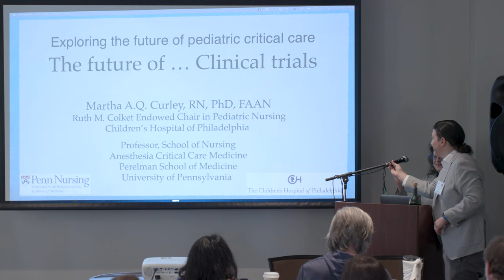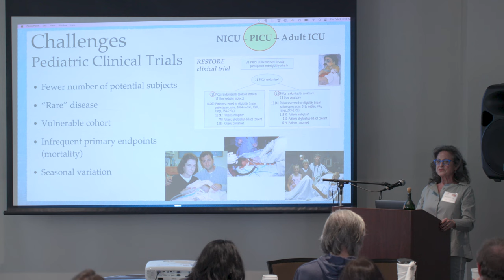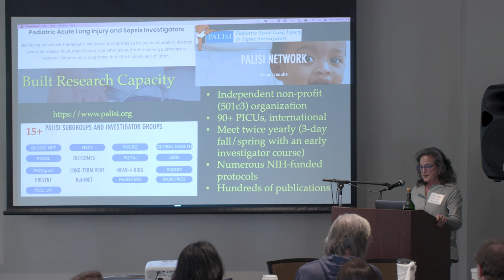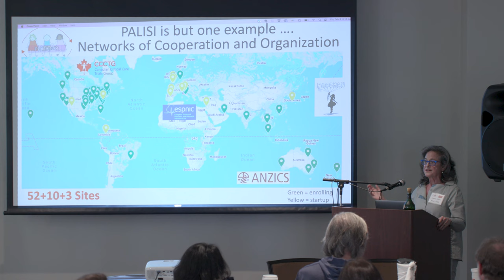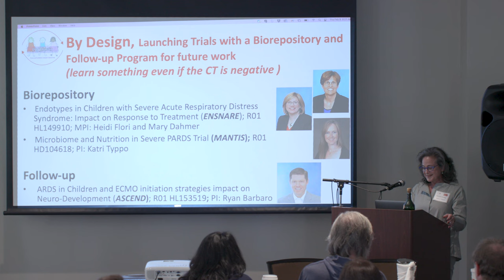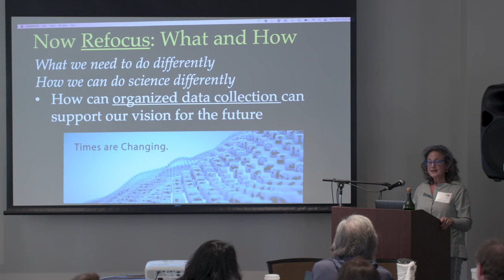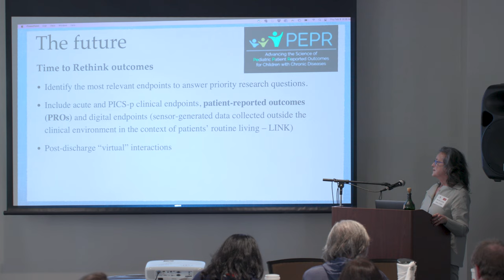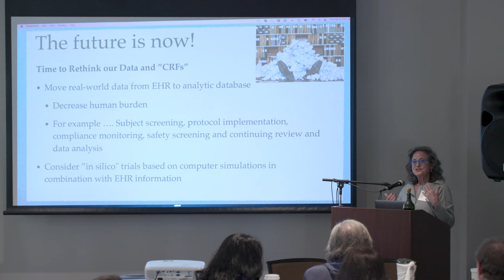Day 1 - Martha Curley - The future of ... Clinical trials